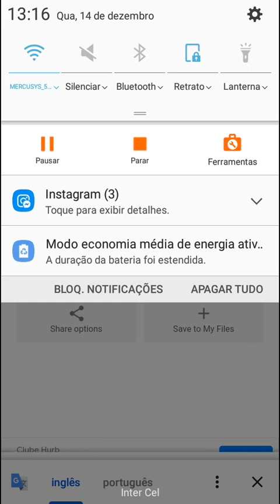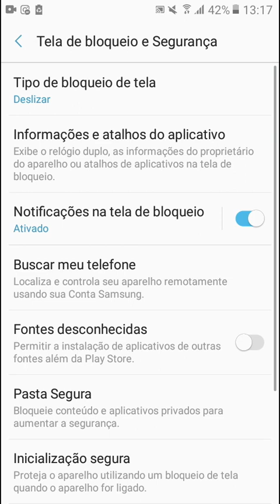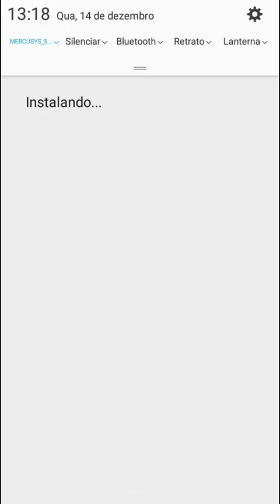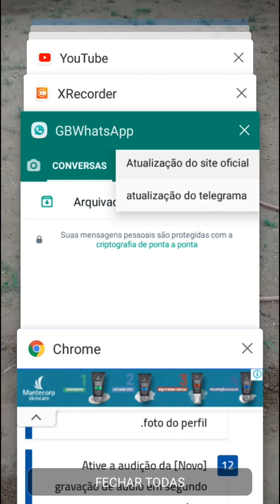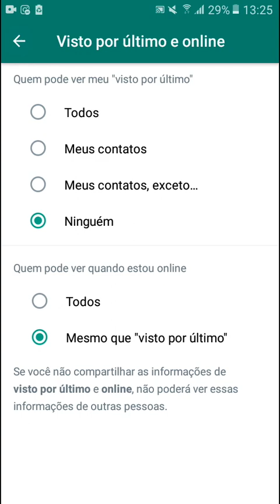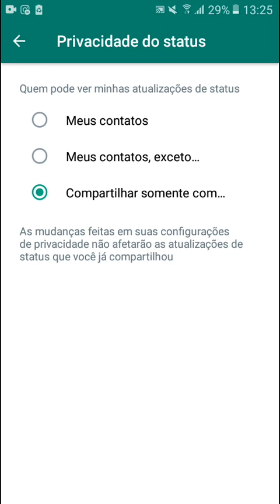CHEGOU NOVO WHATSAPP GB PRO ESPIÃO - (ESPIONAR O WHATSAPP ATUALIZADO 2022 NOVAS FUNÇÕES)